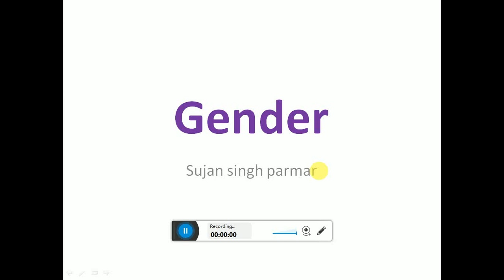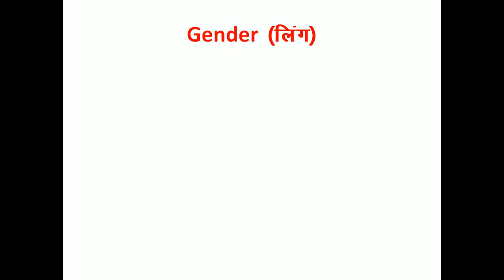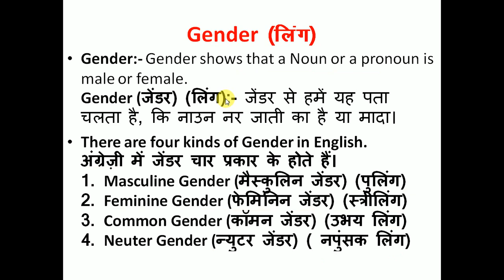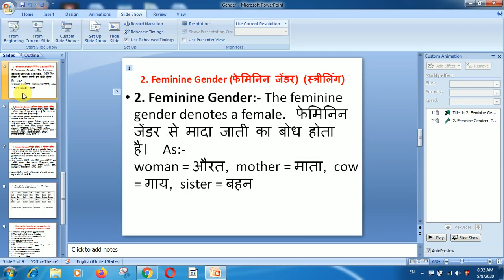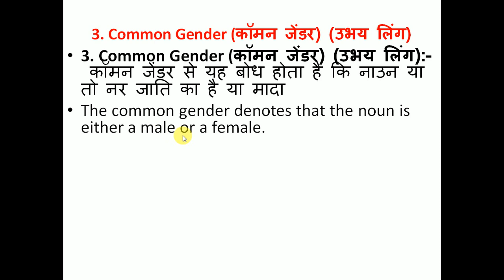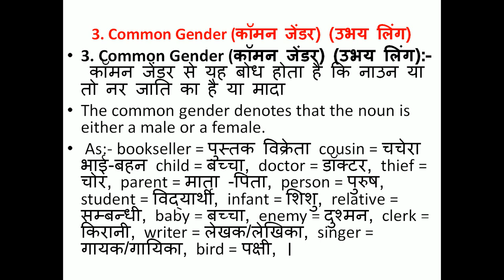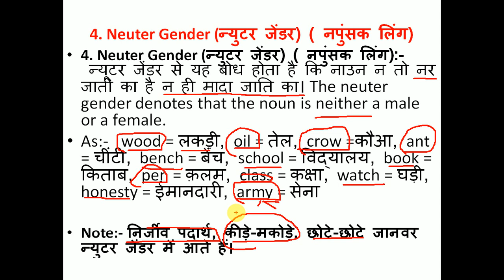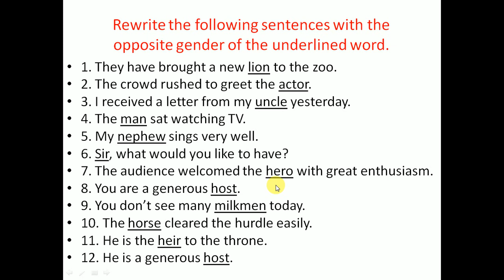लॉकडाउन में घर बैठे अंग्रेजी सीखें || Gender, Kinds with exercise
Definition kinds and exercise in this video